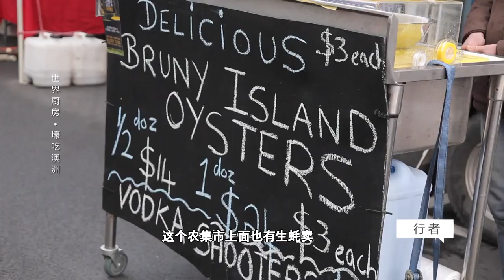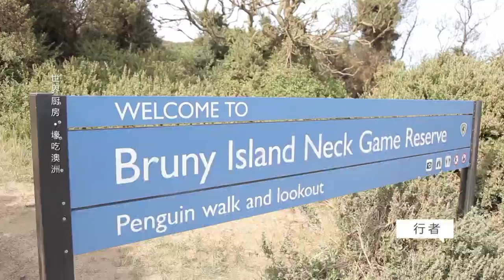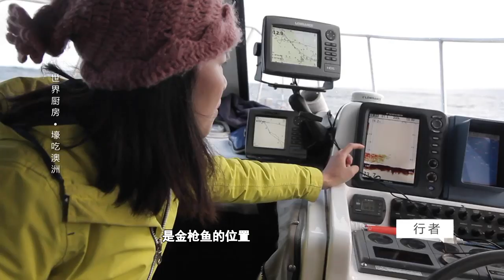世界厨房x 旅游卫视行者节目之 【壕吃澳洲】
《行者》是国内知名旅行纪录片栏目，其代表作有：谷岳和刘畅《搭车去柏林》、梁子《非洲十年》、梦野《去你的亚马逊》、张昕宇、梁红《侣行》；光哥和小鱼有幸也成为了“行者”的一员，《世界厨房》的行者系列纪录片在旅游卫视上播出。

澳洲  塔斯马尼亚7天6夜   美景美食轻奢之旅
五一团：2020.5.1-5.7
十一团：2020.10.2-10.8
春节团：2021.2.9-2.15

报名咨询
小鱼微信：worldyeaher
光哥微信：siguang2018